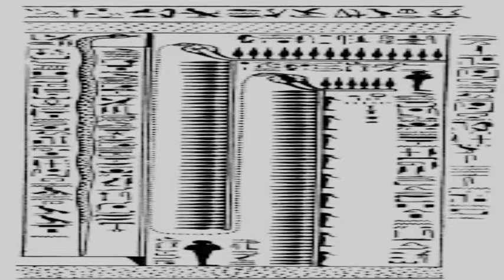Egyptian Gliph Slideshow